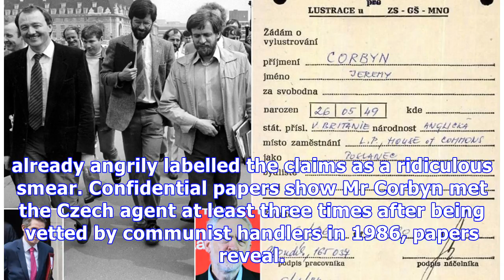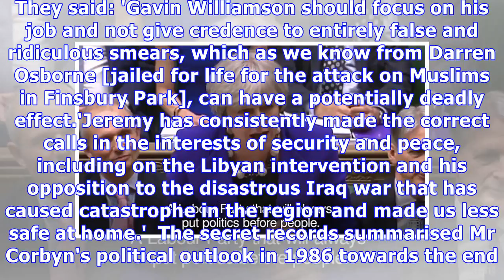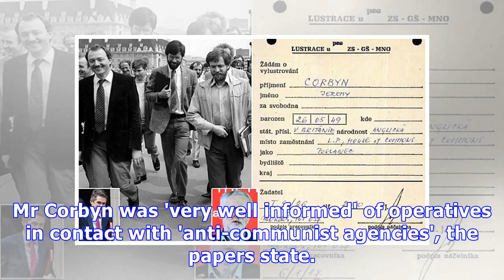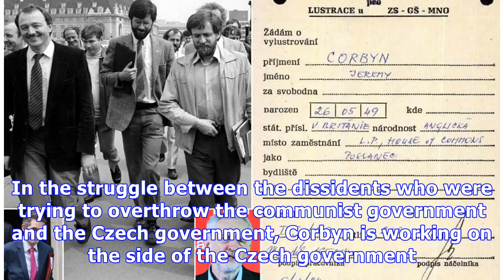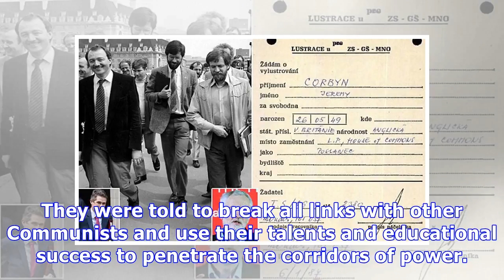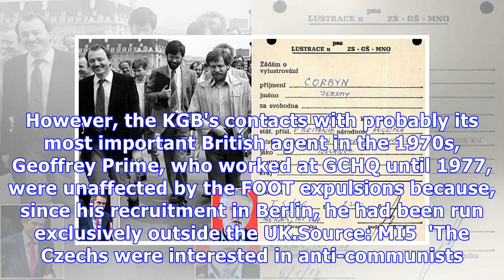Defence Secretary accuses Corbyn of having 'betrayed' Britain with spy